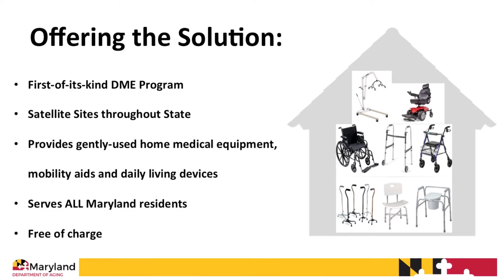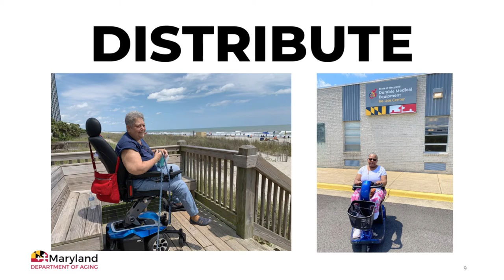Maryland Durable Medical Equipment Re-Use Program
First-of-its-kind Maryland Durable Medical Equipment Re-Use Program
Satellite Sites throughout State
Provides gently-used home medical equipment, mobility aids and daily living devices
Serves ALL Maryland residents